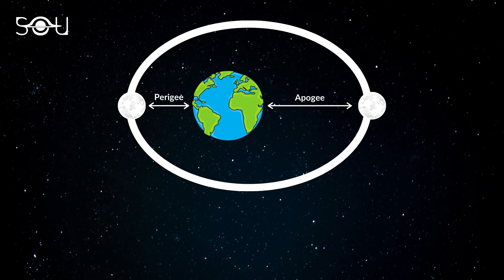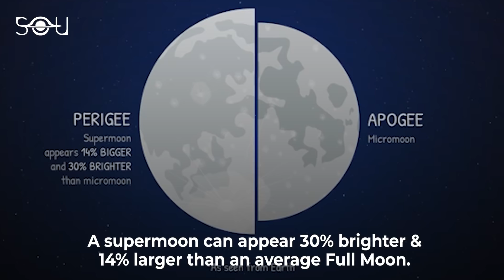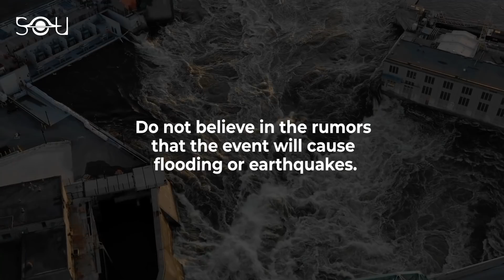A Rare Super Pink Moon Is Coming In April 2021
A Rare Super Pink Moon is going to make an appearance in the sky of April 2021. A Supermoon is a combination of two lunar events. The orbit of the Moon is elliptical. This means the distance between the Moon and the Earth keeps on changing. The point of closest approach is known as perigee.

In its nearly 27-day cycle, the Moon shows different phases as seen from the Earth. When the Moon is at the full phase when it reaches its perigee, we call it a Supermoon.

If the supermoon makes an appearance in April, we call it a Super Pink Moon. No matter where you are on Earth, you will get to see this rare phenomenon. The April 27 Supermoon is the second one of the year. The next two Full Moons will also be Supermoons.